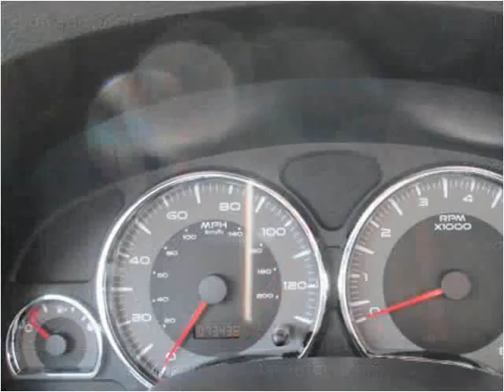2006 Pontiac Torrent Used Cars New Castle DE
This 2006 Pontiac Torrent is available from Gambacorta Motors.